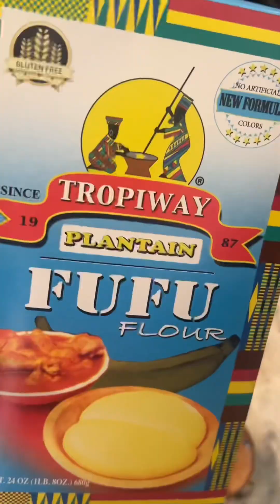Frozen jute leaves (krekren) for dinner 🫶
Hi family